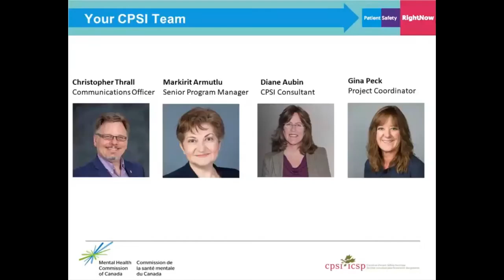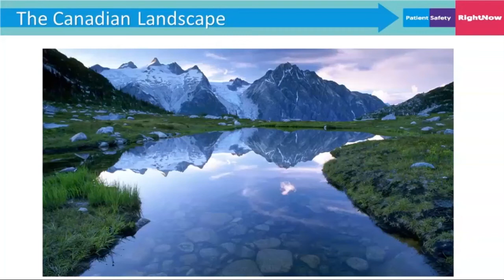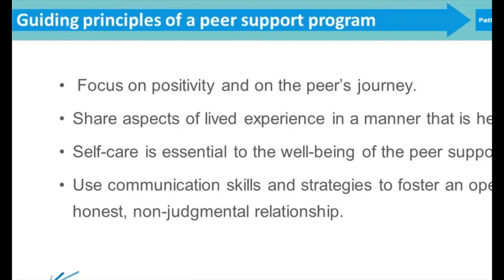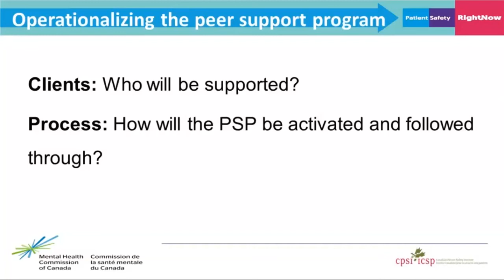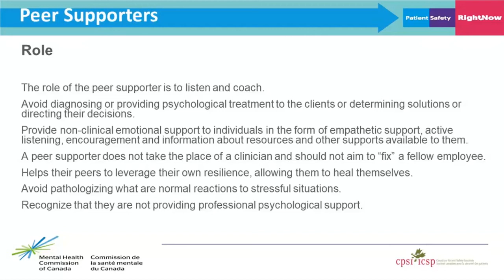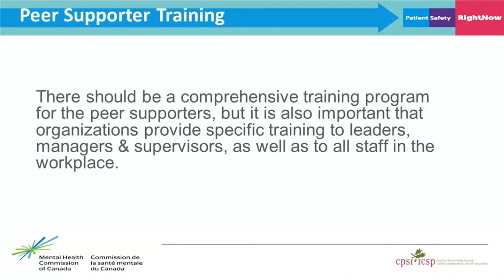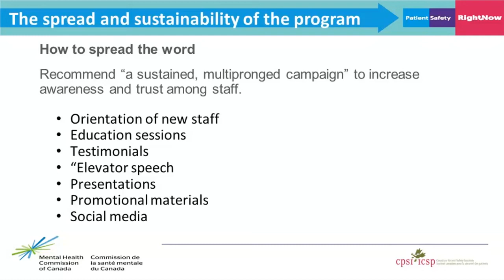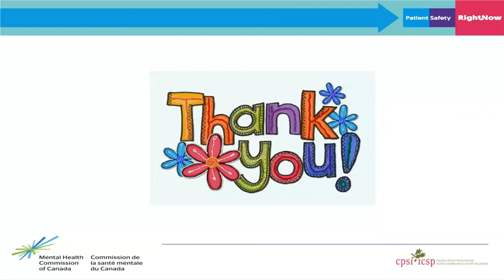Canadian Best Practice Guidelines for Peer to Peer Support Programs in Healthcare